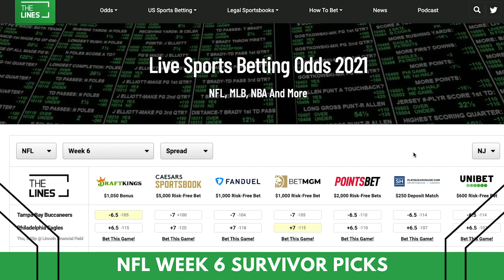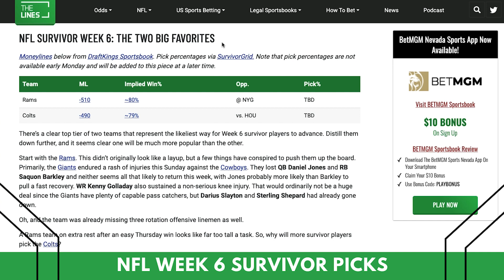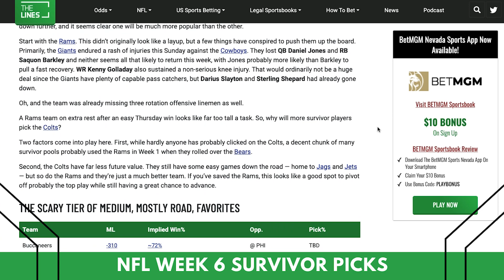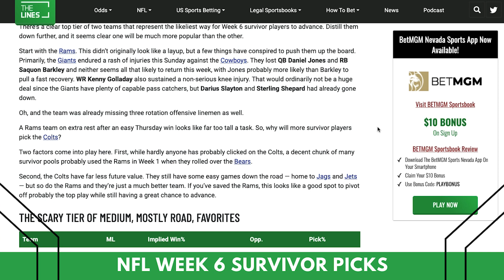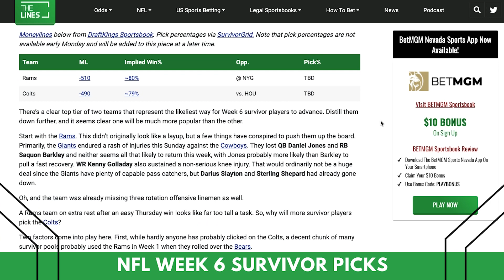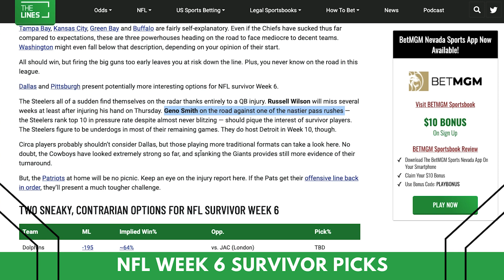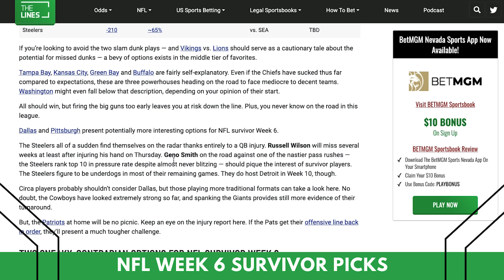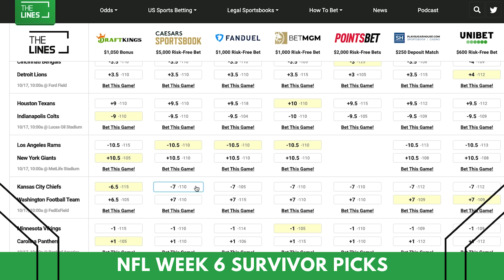NFL Survivor Pool Picks Week 6 | NFL Survivor Strategy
Free NFL Survivor Pool Picks, NFL Picks Week 6 and Win Probabilities. We look at the big favorites for this week in the NFL, which teams you'll want to save for future value, expert betting tips and NFL Survivor strategy.

to claim your risk-free first bet worth up to $1,000 at BetMGM Sportsbook now!
Or
and get up $1,050 Free today!

Make sure to subscribe to @TheLinesUS  to get notified for more Free NFL picks today and football betting predictions plus MLB, NBA, NHL, UFC, PGA, and full sports betting commentary and free picks.